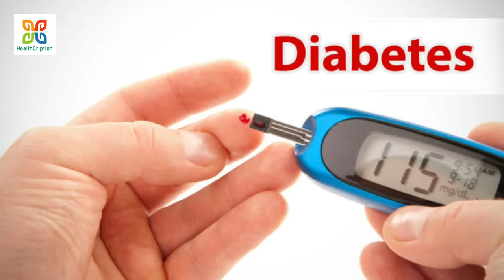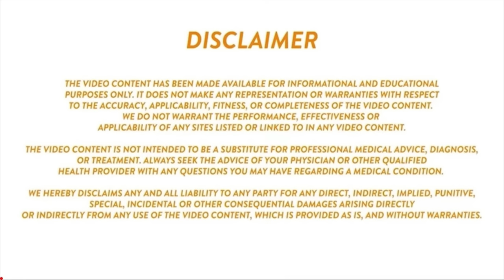Full Diet Plan Of A Chronic Kidney Disease Patient. একজন কিডনি রোগীর সম্পূর্ণ ডায়েট প্ল্যান।